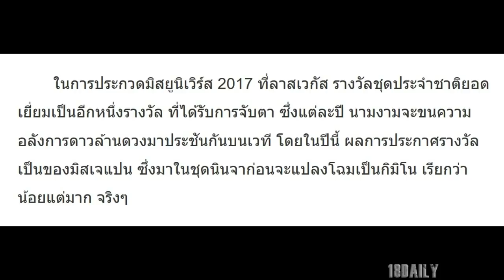ญี่ปุ่น คว้ารางวัลชุดประจำชาติยอดเยี่ยม ไม่อลังการ น้อยแต่มาก เรียบแต่โก้